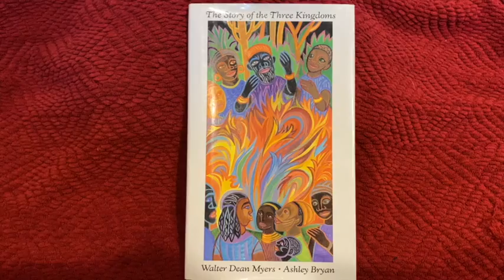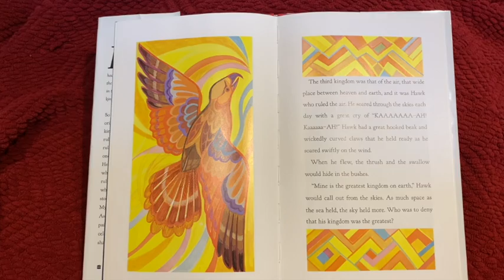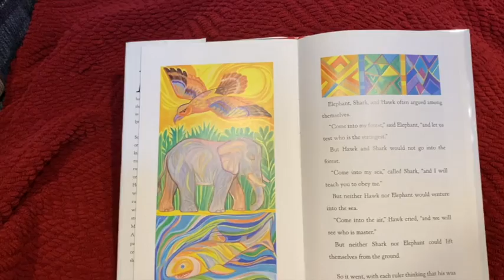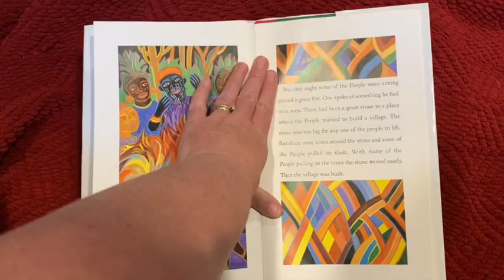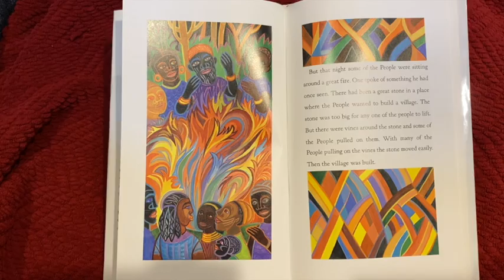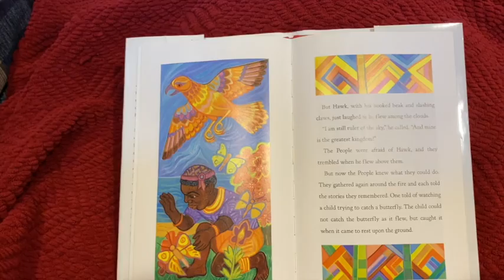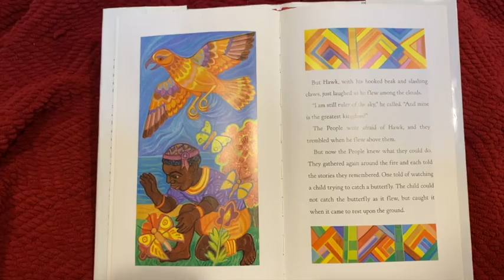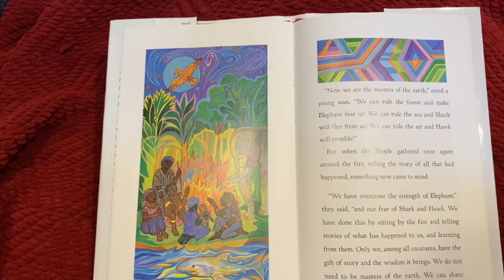The Tale of the Three Kingdoms